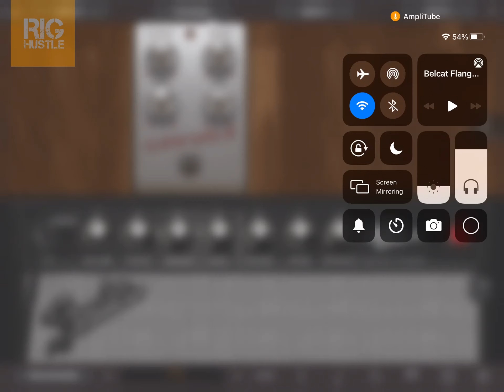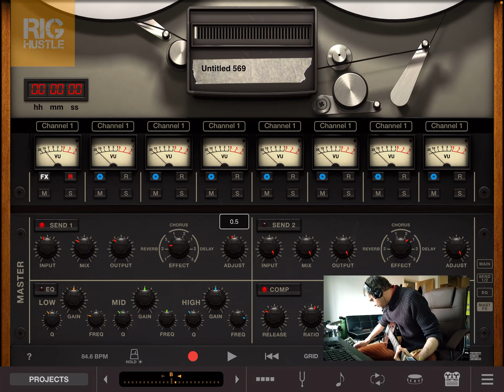Using a looper pedal reversed for ambient guitar (Amplitube 4.11 IOS, phaser and bitcrusher)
Quick playtest of the Rowin Looper pedal for guitar, an afforable Chinese-made FX pedal with reverse playback function. Base sound is a Fender Twin with spring reverb, a phaser and delay for ambient soundscapes (effected on the looper playback also for some trippy 'scapes and phasing sweeps).